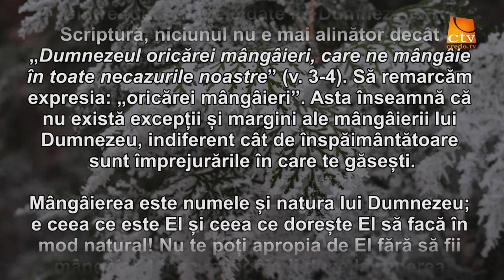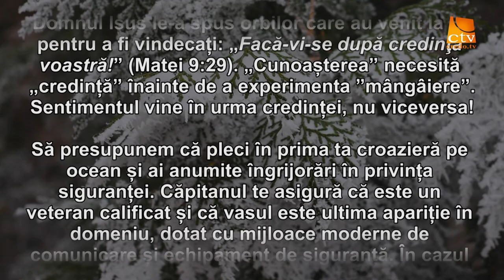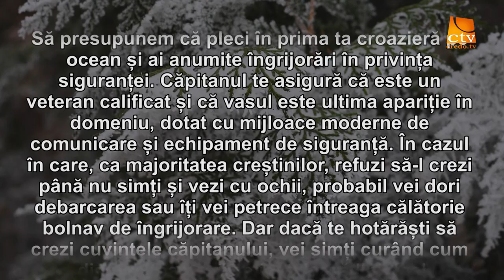Cuvantul Lui Dumnezeu pentru Astazi - 16.02.2016